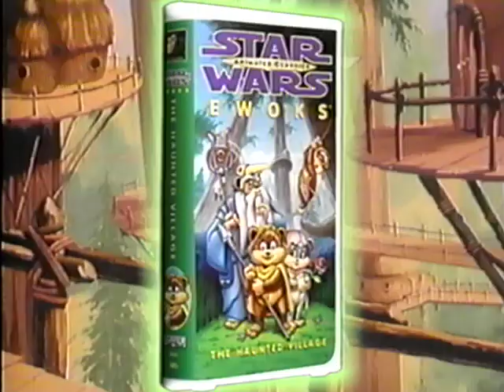Star Wars Animated Classics Promo 1996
20th Century Fox Video Release